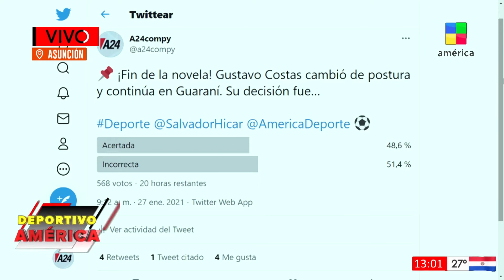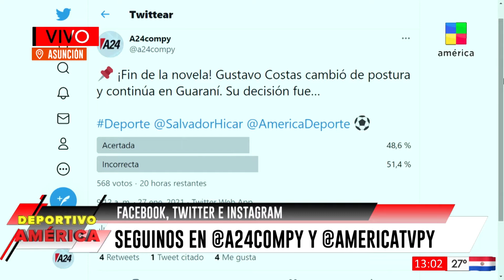COSTAS SIGUE EN GUARANI, FINALMENTE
Tras reunión con el presidente del club, decidió mantenerse al frente del Indio